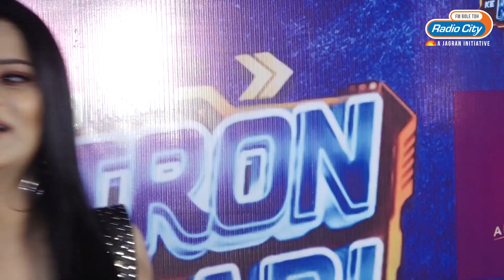Rashmeet Kaur, Archana Gautam, Sheezan Khan & More Stars Studded Screening Of Khatron Ke Khiladi